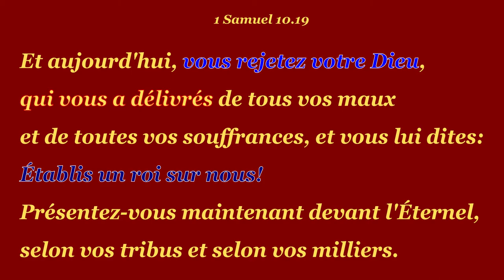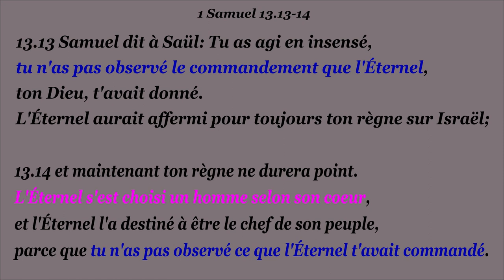(AT-28) Saül, premier roi d'Israël. Dessin animé-Bible. Histoire de la bible aux enfants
Dieu cède aux caprices d'Israël et lui donne un roi, Saül...